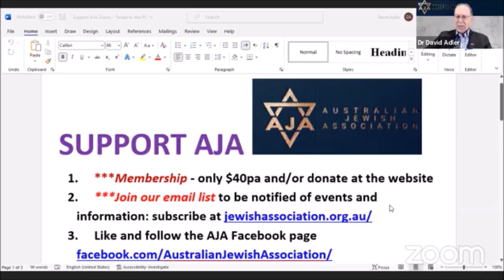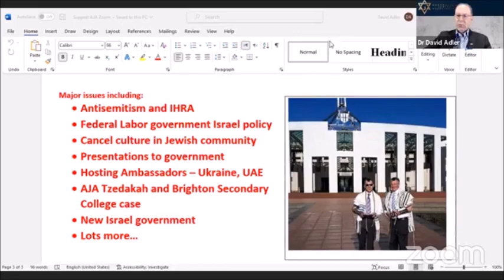Supercharged Israel-Advocacy - David Lange, Executive Director, Israellycool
Putting the case for Israel on social media can often be challenging and at times hostile.

"Aussie Dave" Lange is one of the most prominent pro-Israel activists online and runs the Israellycool site.